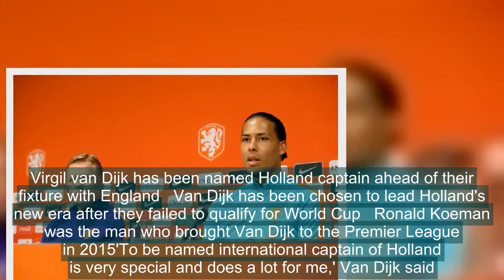Koeman puts stamp on Holland team by making Van Dijk captain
Liverpool defender Virgil van Dijk has been confirmed as Holland's new captain by coach Ronald Koeman.The former Southampton and Everton boss takes charge of his first match as Oranje boss when England arrive for a friendly in Amsterdam on Friday.Ahead of the match, Koeman has confirmed Van Dijk — a
Koeman,puts,stamp,Holland,team,making,Van,Dijk,captain